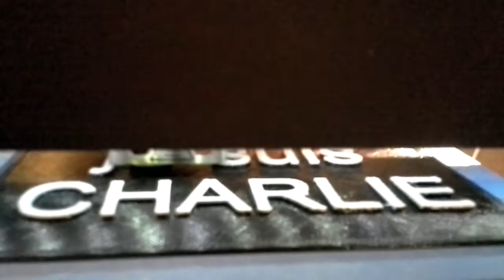je souis CHARLIE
wish we all could be CHARLIE HEBDO just for one day...
3D PRINTER amateur short film.
the BEEAGENT Rui S Lima with BEETHEFIRST by BEEVERYCREATIVE